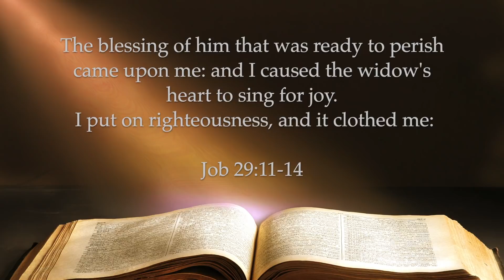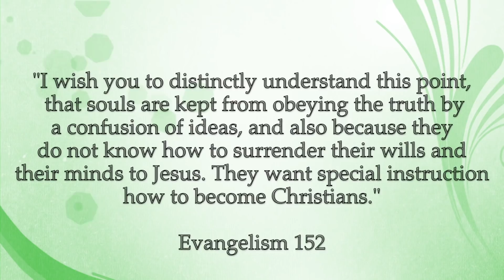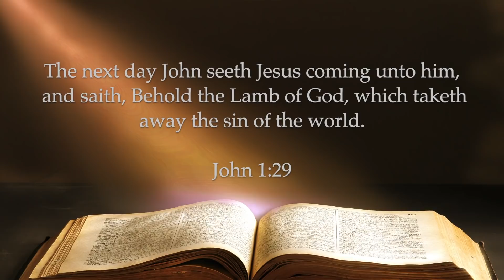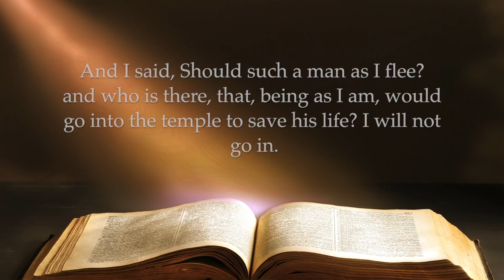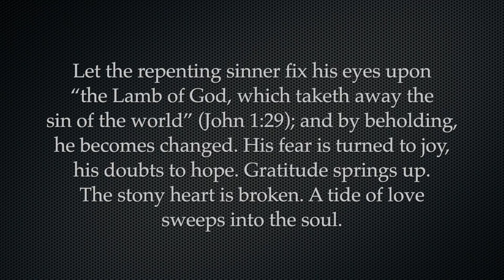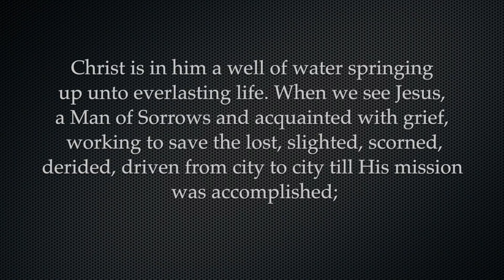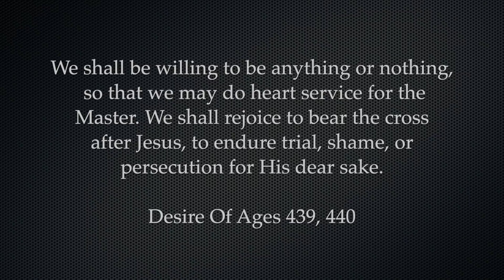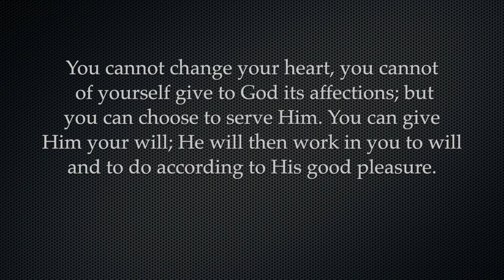Special Instruction of Truth Faith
"...souls are kept from obeying the truth by a confusion of ideas, and also because they do not know how to surrender their wills and their minds to Jesus. They want special instruction how to become Christians." Evangelism 152. Listen as Pastor Tinsley gives some special instruction of simple faith.